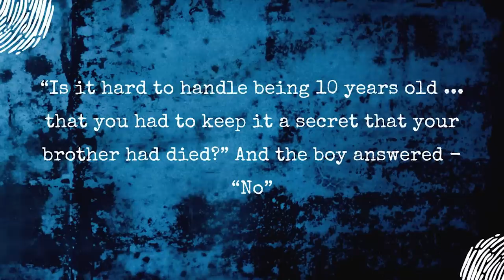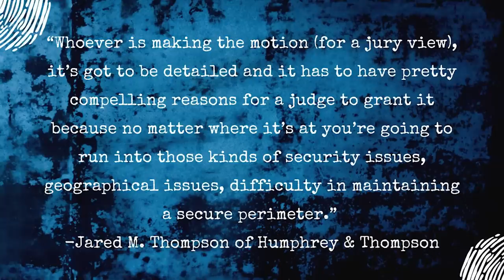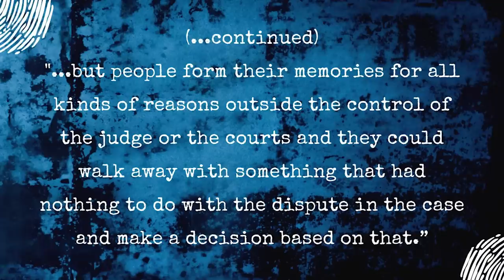The Most SHOCKING Testimony In The WEST TRIAL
His SHOCKING Testimony In The WEST TRIAL

Jacqueline and Trezell West are on trial for the murders of their adopted sons Orrin and Orson.  The defense would have us believe the boys are not dead rather missing, abducted from their home.  Several witnesses have given their account of the last time they saw the boys alive. It is the testimony of the West's eldest biological son that proves to be the most damning, indicating that at least one of the boys is dead.  There’s one problem though, the boy's account contradicts his earlier statements leaving us all wondering how accurate and credible the 12 year old’s testimony is.